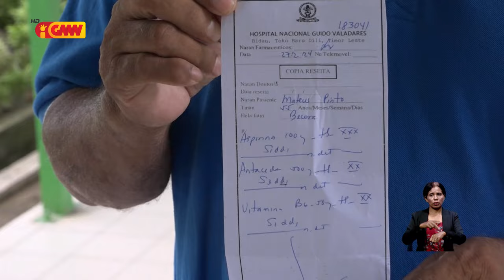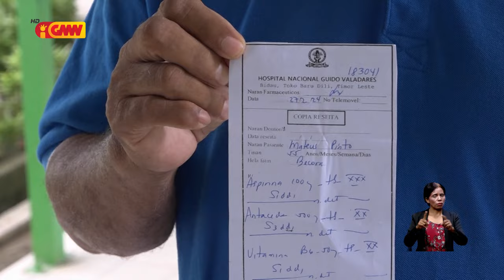Pasiente iha Óspital Nasionál Guidu Valadares sosa rasik aimoruk iha farmasia privada